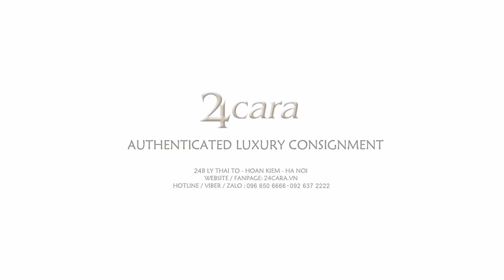LOUIS VUITTON THAMES NAVY NILOTICUS CROCODILE CLUTCH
• Kích thước: 25 x 16 x 7 cm
• Xuất xứ: Fr

Louis Vuitton Thames có lẽ đã quá quen thuộc với các quý ông bởi dáng vẻ cổ điển, thanh lịch ngay từ thiết kế bên ngoài.
Nhà mốt lừng danh nước Pháp đã biết cách nâng tầm sản phẩm của mình với chất liệu da cá sấu Niloticus crocodile cao cấp với những đường vân trên nền xanh Navy nhã nhặn, sang trọng. Chủ nhân không chỉ sở hữu một món phụ kiện đẳng cấp với vẻ ngoài bắt mắt mà cùng với đó là một chất lượng xứng tầm nhờ sự bền bỉ và dẻo dai đi cùng năm tháng của chất liệu da thượng hạng này.

Một thiết kế nhỏ gọn và tính tiện dụng, phái mạnh có thể cầm tay hoặc vòng dây đeo qua cổ tay đều vô cùng thời thượng, đẳng cấp cùng mặt khóa kim loại mạ Palladium sáng bóng khắc tên thương hiệu. Tất cả sự kết hợp đó khiến Louis Vuitton Thames luôn là khao khát của những tín đồ yêu thích dòng phụ kiện cổ điển, đẳng cấp và tiện dụng.

• Ảnh / Video sản phẩm thuộc bản quyền 24Cara Studio
• Address : 24B Lý Thái Tổ - Hoàn Kiếm - Hà Nội
• Website / Fanpage / Instagram : 24cara.vn
• Hotline - Viber - Zalo - Imess : 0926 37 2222 / 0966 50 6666
[24CARA AUTHENTIC]